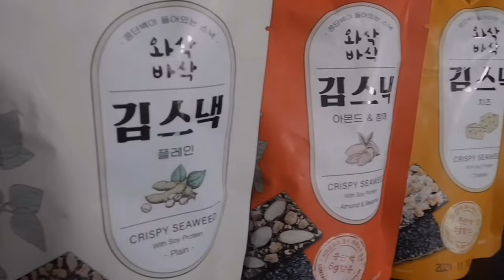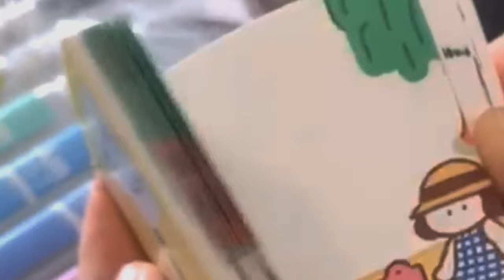Bukan Reaction Tapi Unboxing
Ini video yang ngedit Apri jadi mon maap banget yaowoh kualitasnya abal abal HAHAHHA. Nal cepet balik woi!

Oh ya gengs, unboxing kali ini semuanya bisa kalian dapatkan di Kmall24.com